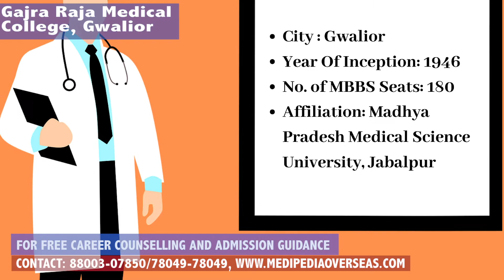TOP MEDICAL COLLEGES MADHYA PRADESH | NEET CUTOFF 2020 | NRI QUOTA | ADMISSION GUIDANCE | MEDIPEDIA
list of Top Medical colleges in MP

1.Gandhi Medical College, Bhopal
2.All India Institute of Medical Sciences, Bhopal
3. Gajra Raja Medical College, Gwalior
4.Ruxmaniben Deepchand Gardi Medical College, Ujjain
5.Sri Aurobindo Medical College and Post Graduate Institute , Indore
6.Peoples College of Medical Sciences & Research Centre, Bhanpur, Bhopal
7.Chirayu Medical College and Hospital, Bairagarh,Bhopal
8.L.N. Medical College and Research Centre,Bhopal
9.Index Medical College Hospital & Research Centre,Indore
10.Amaltas Institute of Medical Sciences, Dewa

MEDIPEDIA focus on  medical education specially MBBS admission in India. We have Successful track record of satisfied Parents over past decade.
Contact our Expert Counselors at 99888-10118 / 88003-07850/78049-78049 for 100 % Counselling and Admission Guidance.

We Provide value added inputs through our expert Counselling to help you Choose Right College at Minimum Possible Budget.
We Guarantee to  Save your Time , Money and Hassle Free Admission Process.
We also assist you in
1. REGISTRATION PROCESS
2.COUNSELLING
3.CHOICE FILLING
4.SELECTION OF COLLEGE
5.DOCUMENT VERIFICATION
6.SEAT ALLOTMENT
 in AIQ , Deemed and State Counselings for Govt. and Private Colleges at minimum Possible Budget for MBBS Admission in India.

There is Huge Gap  :
 No. of NEET 2020 Applicants : (15,93,452 )
Total Number of Seats available (80,000 approx ) in India .

MedipediaOverseas is an ISO 9001: 2015 Certified Company
Government licensed Company with 12+ Years of Experience
Fair & Honest Guidance with long term Career Plan
We will provide Accurate Fee structure of Medical colleges in India.
Special Guidance for Mop-Up and Stray Round seats for MBBS in India.
Special Guidance of NRI /Management  Quota seats for MBBS in India.
Education Loan assistance .
 Best Admission Guidance for MBBS in India /Abroad to PG Admission
 ( MD/MS/DNB/ CPS /FCPS)
We support Medical Student upto Final Settlement.

PATIALA: SCO 9,CITY CENTRE MARKET ,22 No Phatak

Delhi : 134, First Floor ,Westend Mall ,District Centre, Janakpuri ,

Other Branches :
Pune | Chandigarh | Jammu | Hamirpur | Bikaner |
Rudrapur | Bathinda |Sangrur | Bareta

Reference Videos :
1. (Top Government MBBS Colleges in India)
2. (Top MBBS Colleges in Punjab )
3. (Top MBBS colleges in UP )
4. (Top MBBS colleges in Karnataka )